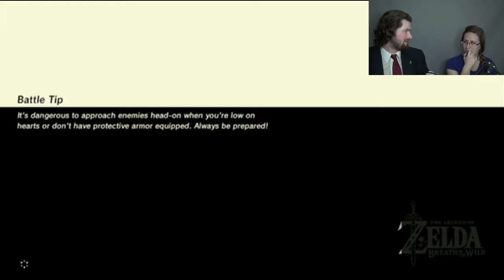THAT SEEMS EASIER - Breath of the Wild #37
Is it just me, or does the hard test seem
easier than the moderate test? If I had
more weapons I could totally take it out.